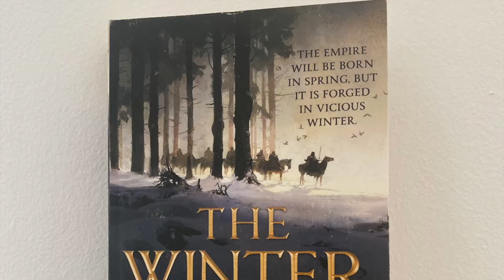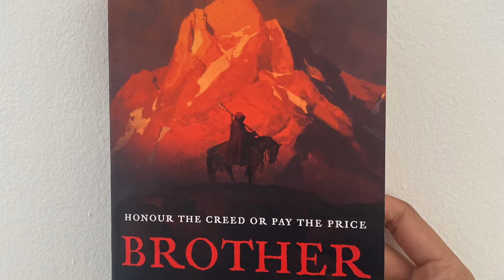Book Review: The Winter Road by Adrian Selby (non-spoiler)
Hey folks, today is my first book review! I'll be talking (gushing, more like) about The Winter Road. Apologies for the slight background noise from the middle onwards!

Angela's bookstagram: @agnovels